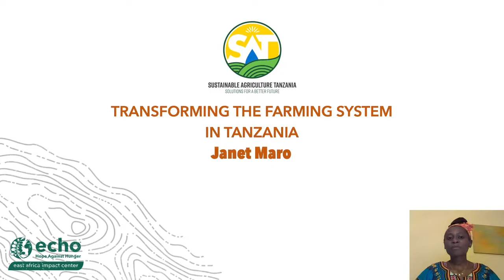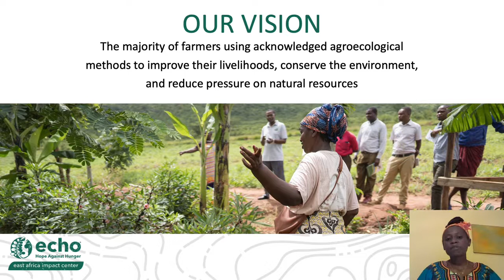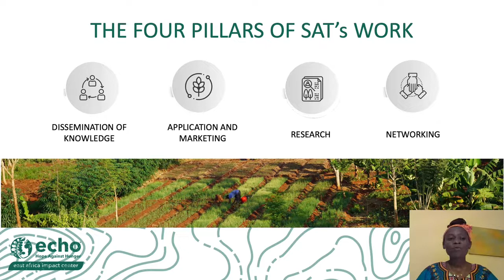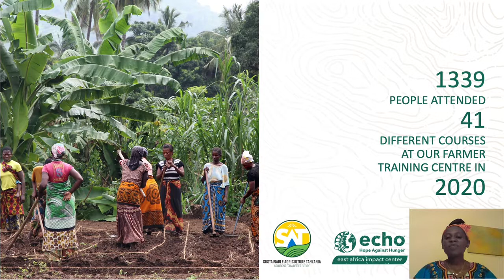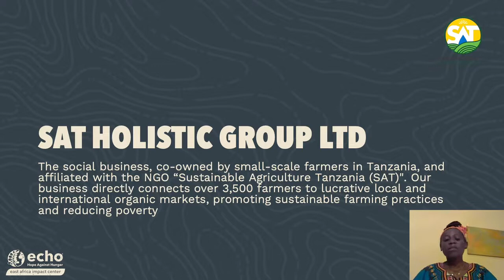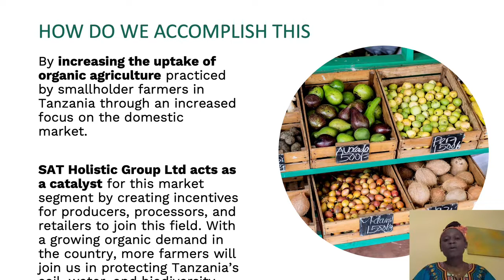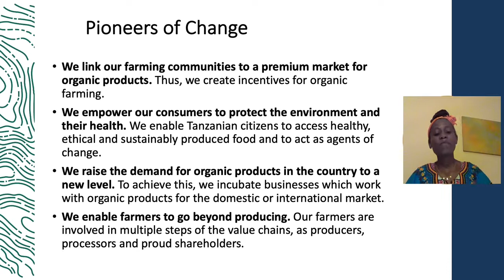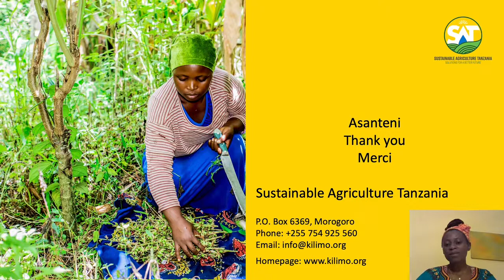Transforming the Farming System in Tanzania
Sustainable Agriculture Tanzania has multiple approaches to support the production and marketing of safe, organic produce, which benefits actors all through the value chain. The presentation shares examples of how their efforts are impacting the organic sector country-wide.

Presenter: Janet Maro